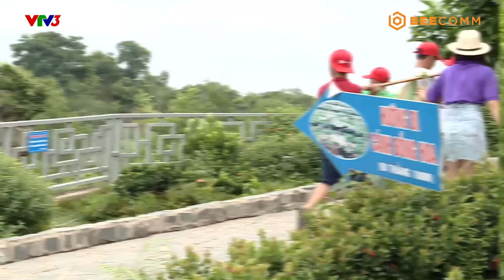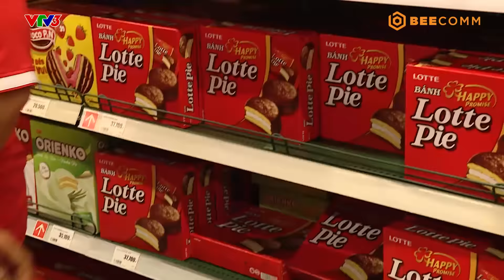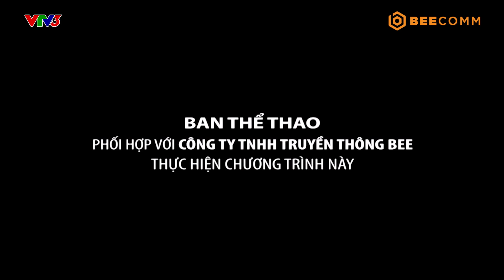Cầu Thủ Nhí 2018 | Tập 6 | Khả Ngân hả hê khi MC Phí Linh bị vỡ nồi trong lúc nấu ăn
Chương trình cảm ơn sự đồng hành của Tập đoàn Lotte.
Cầu thủ nhí 2018 là chương trình truyền hình thực tế, thông qua các hoạt động chơi mà học bóng đá của các bé từ 10 – 12 tuổi trên toàn quốc để rút ra những bài học bổ ích và nhiều ý nghĩa. Cầu thủ nhí 2018 còn tạo nên một sân chơi lành mạnh, giúp các em phát triển khả năng toàn diện, bộc lộ và phát huy những tố chất, năng khiếu tiềm ẩn.
Chương trình do Công ty Truyền thông Bee phối hợp với Đài Truyền hình Việt Nam sản xuất, dưới sự đồng hành của Tập đoàn Lotte.
Cầu thủ nhí 2018 phát sóng lúc 15g10 thứ Bảy hàng tuần kênh VTV3, từ ngày 08/09/2018.